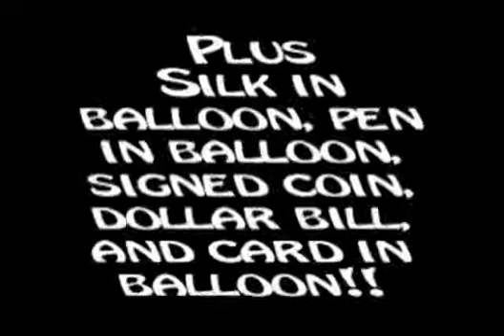Coin Balloonacy by Ian Garrison - DVD at Penguin Magic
Coin Balloonacy (DVD only, No Balloons) by Ian Garrison - DVD - This classic effect is a hybrid of two classic tricks combined with some extremely clever misdirection. A marked borrowed coin is placed on the surface of a balloon, &amp;amp; visibly pushed thru the side of the balloon. The coin circles while inside in an elliptical manner the comes to rest inside. The...